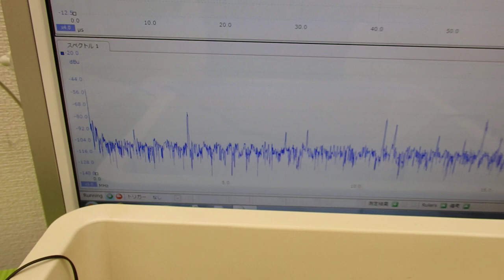ＬＣＰ樹脂容器を利用した超音波実験 ultrasonic-labo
ＬＣＰ樹脂の音響特性は、

2015年（上記の書籍発行）　以降の進展について